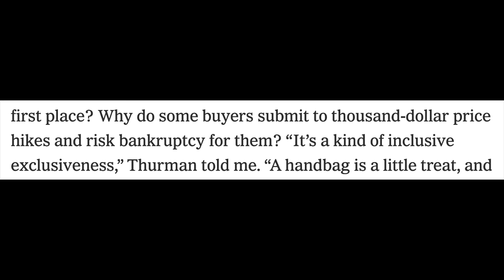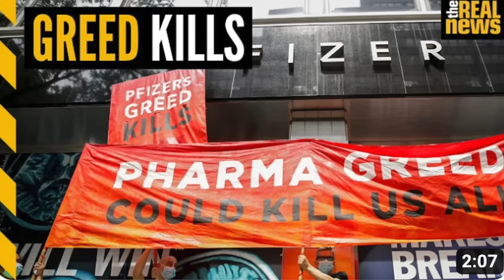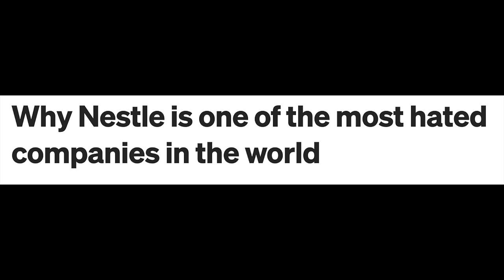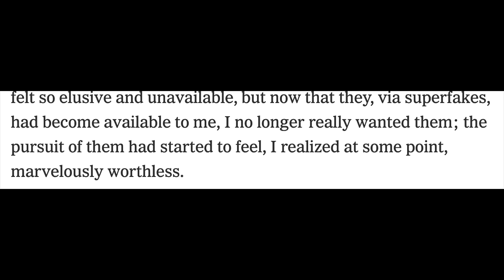THE RISE OF SUPERFAKE HANDBAGS-What I learned from buying luxury fakes!